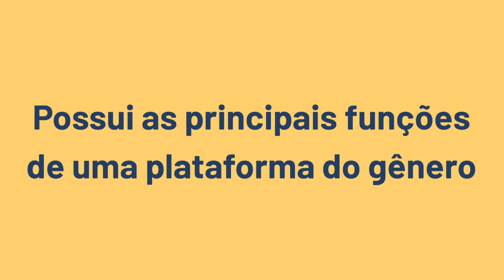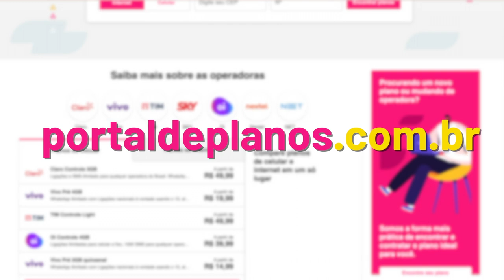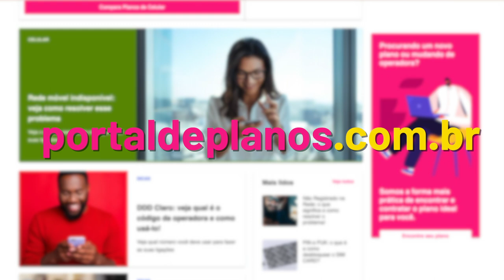Claro Música x Spotify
Se você não vive sem música, então já deve conhecer um desses streaming! Mas você sabe dizer qual o melhor ou quais são as vantagens de cada um? Não? Então aperta o play que a Gabi do Portal de Planos te conta tudo o que você precisa saber!